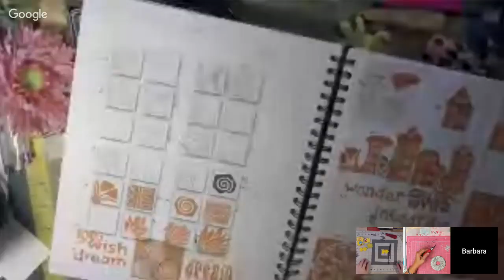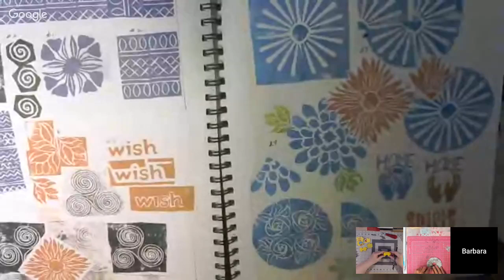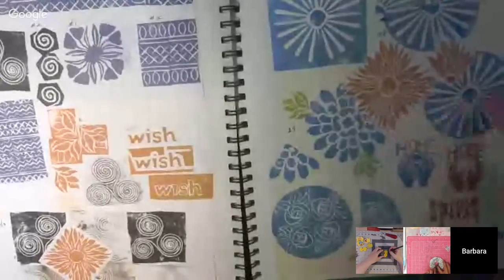Carving Stamps with Barbara Clark and Tanya McGuire